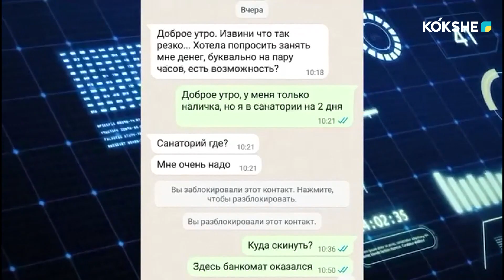ЛИНИЯ ПРАВДЫ | Интернет-мошенничество - 25.06.2024